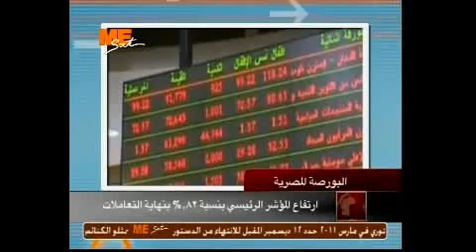نشرة الأخبار- 13/11/2012